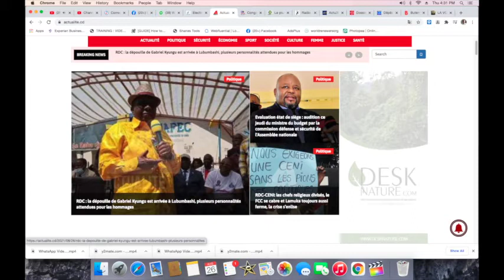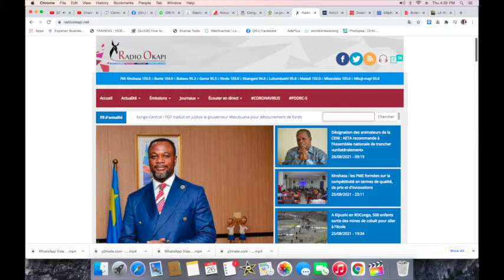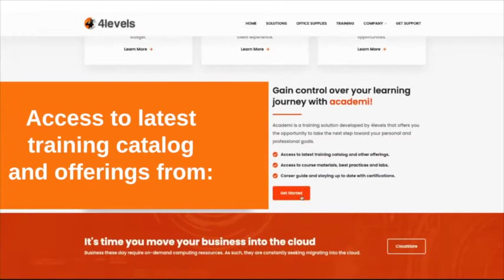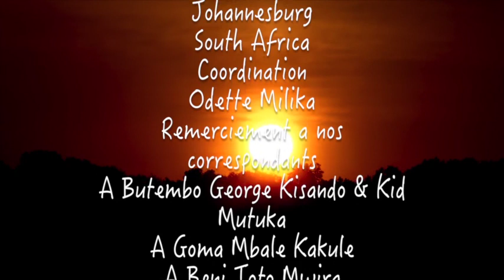CONTACTPROLIVE 26.08.21 FATSHI RATE SON MANDAT. ECHEC DU DEBOULONEMENT DU SYSTEME UNITARISTE